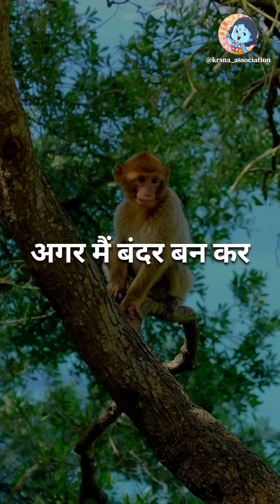कृष्ण अनादि काल से अनंत काल तक हमारे बंधु रहेंगे। कभी स्नेह नहीं टूटेगा भगवान का।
कृष्ण अनादि काल से अनंत काल तक हमारे बंधु रहेंगे। कभी स्नेह नहीं टूटेगा भगवान का। जीव उनका स्मरण करे या ना करे, वे सदा स्मरण करते हैं। वे सदा इसका ध्यान रखते हैं कि ये जीव हमारा है!